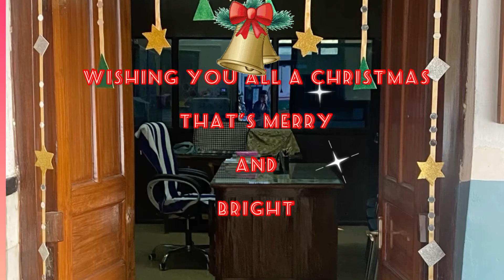Christmas Celebration and jubilation by Pre Primary students of Carmel High School , Patna